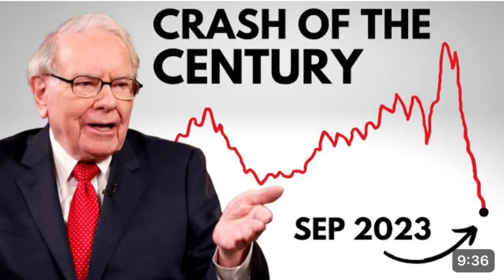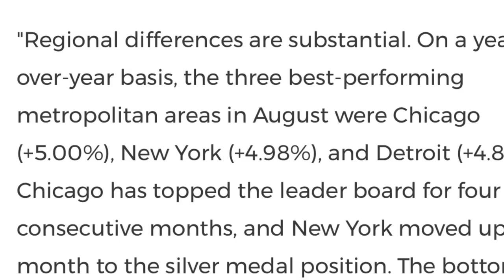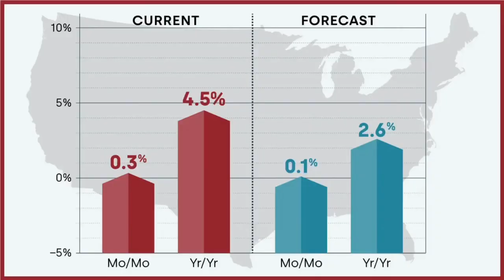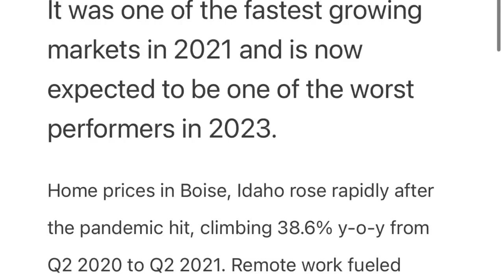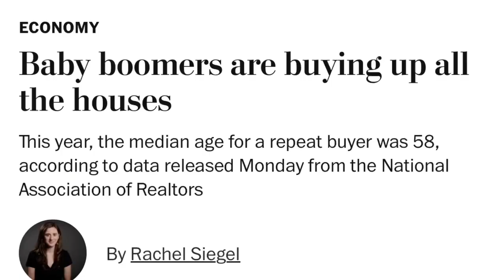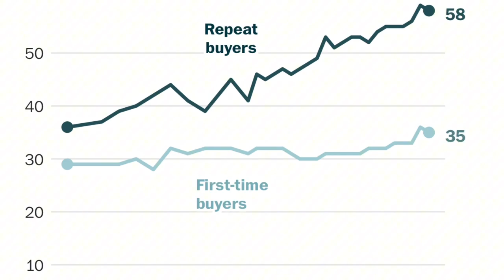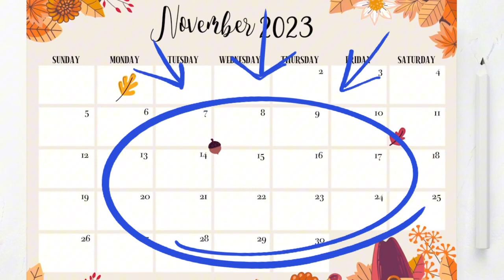What Actually happened to the 2023 Housing Market | Boston, MA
🏡 Welcome to the last Greater Boston Housing Update for 2023! Despite the cacophony of predictions about a housing market crash from various YouTubers over the past 12 months, the numbers are telling a completely different story. In this episode, we dissect the latest figures from Case Shiller and CoreLogic, providing you with a comprehensive overview of the real estate landscape in Boston and its suburbs.

📊 Market Analysis: Case Shiller & CoreLogic - August & September 2023:
We kick things off by delving into the gold standard for housing analysis, Case Shiller, reporting August 2023 numbers. Home prices rose 2.6% in August, marking the 7th consecutive month of increases. YTD, the home index is up 5.6%, a far cry from the crash predictions made a year ago. CoreLogic's September numbers show a modest gain, year over year up 4.5%, with a predicted additional increase of 2.6% from September '23 to '24.

🌍 National Trends:
While many cities across the US are experiencing increases, there's a clear divide between regions. The Northeast and Midwest lead the charge, while the Mountain West lags behind. City by city, the story remains consistent, with Boston, Miami, Chicago, and New York seeing continued price increases, while others like Las Vegas, Phoenix, Boise, and Austin head in the opposite direction.

🏙️ Local Insights - Boston and Suburbs:
Locally in Boston, we're setting records for 2023, with Back Bay, one of the city's most expensive neighborhoods, reaching all-time highs. Suburbs like Brookline, Newton, Lexington, and Manchester are also at record highs for median single-family home prices.

📈 Market Drivers:
Despite record-high mortgage rates, home prices continue to rise. The average age of repeat buyers is 58, and first-time buyers are 35, with both on the rise. Seniors, unaffected by higher rates, emerge as clear winners, constituting over 34% of cash home purchases, the highest level in almost a decade.

💭 Future Predictions - Rates & Home Appreciation:
The question on everyone's mind: Will the trend continue? It hinges on whether you believe rates will stay elevated or align with predictions from Goldman Sachs and Wells Fargo, foreseeing rates reaching the 6s in 2024. Northeastern home appreciation may be higher due to supply constraints and steady demand.

📉 Market Opportunities:
As demand is poised to plummet for the next six weeks, coupled with mortgage rates dipping below 7.5% due to positive inflation data, mid-November to the end of the year presents an excellent opportunity for those in the market.

👍 If you're ready to debunk housing crash myths and gain insights into the real state of the Greater Boston housing market, hit the like button, subscribe, and join us for a data-driven journey into the world of real estate. Stay informed, stay empowered!